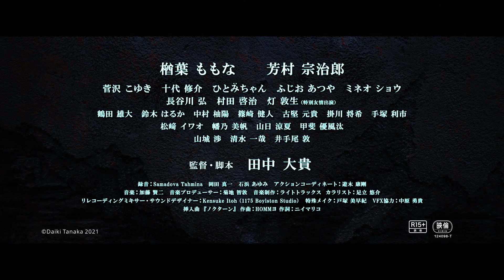7/21（金）公開『PARALLEL −パラレル−』新予告編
ゆうばり国際ファンタステイック映画祭2021 グランプリ受賞！

“心に傷を抱えた少女”と“アニメの世界に行きたい殺人鬼”の恋愛模様を描く、
異色のスプラッター×ラブストーリー ！
世界から注目を集める新悦・田中大貴監督が放つ、衝撃の長編デビュー作を見逃すな！

【これは残酷な世界に生きる、悲しくも美しいふたりの愛の物語】

幼少期に両親から虐待を受けていた舞（楢葉 ももな）は、その過去の記憶と折り合いをつけられずにいた。ある日、舞はアニメキャラクターのコスプレ姿で殺人を繰り返す殺人鬼（芳村 宗次郎）に遭遇する。
不思議と舞に興味を惹かれたコスプレ殺人鬼は自分の正体を隠し、舞に近づいていくのだった。
舞は心の傷を、殺人鬼は自分の本当の姿を隠しながらも、二人は次第に仲を深め、見えない"何か”によって強く惹かれあっていく。
しかし、お互いが隠している本当の姿を知ることは、別れを意味していた。

監督/脚本/編集：田中大貴

出演：楢葉ももな、芳村宗治郎、菅沢こゆき、十代修介、ひと：みちゃんほか

2021年／日本／84分

©︎Daiki Tanaka